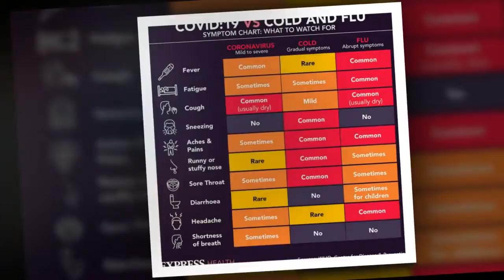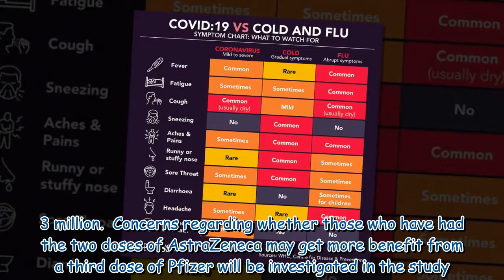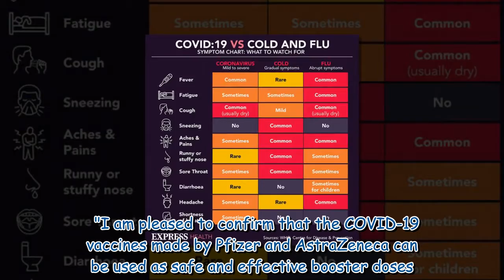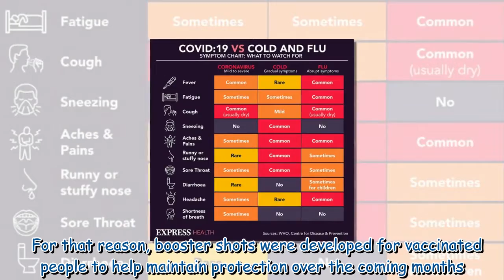AstraZeneca and Pfizer vaccines ‘safe to use as booster shots’ - MHRA update